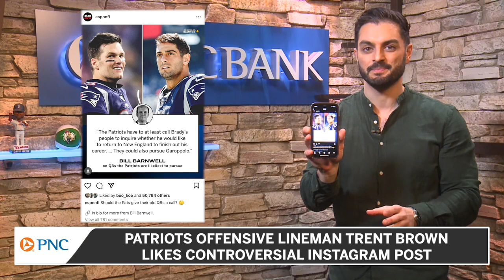Trent Brown Liked Instagram Post About Patriots Seeking New QB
Passive aggressive over pass-blocking? Patriots offensive lineman liked an Instagram post about the team moving on from Mac Jones